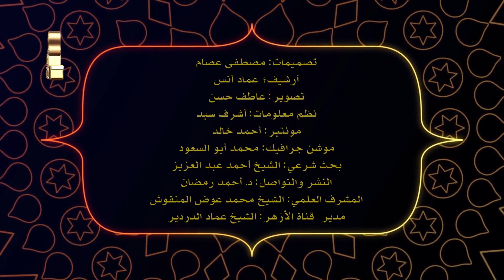ببساطه | حلقة 4: التبرك | أسامة محسن